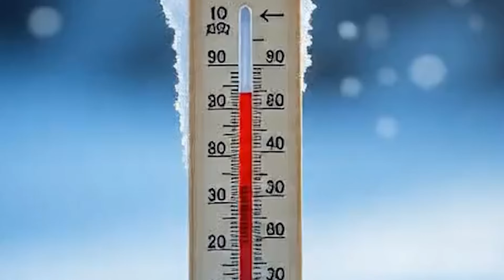Heat Pumps Work In The Winter? - My Experience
Heat pumps are being pushed on us as a replacement for the gas boiler; however, you don't need to look far to be told they don't work in the winter, and your house will be freezing due to them not getting warm and running at a colder temperature, so what's the right thing to do?  Do they work well? I've had mine for almost 12 months, covering a winter, so this is my first-hand experience of a heat pump in the winter and how they work when it gets cold, because heat pumps do work in the cold!

00:00 Heat Pumps in the cold
00:51 When it gets cold do heat pumps work?
01:21 Magic of a heat pump the fridge!
03:11 Why does this myth of heat pumps exist
04:32 Candle vs a radiator
06:35 Heat Pump Gas
07:49 R290 Heat Pump Limits!
08:44 Heat Pump owners
09:58 Heat Pump operation in winter
11:09 Average of SCOP

£50 credit on your gas and electric octopus go 7.5p per kWh offpeak! to find the best octopus deal and my full code go
🔥Octopus Energy Services split £200 off products like heat pumps use this if you forgot to use the link for a short period giving this code to advisor should work 87680

Special Thanks to John Sammons for his monthly financial support.